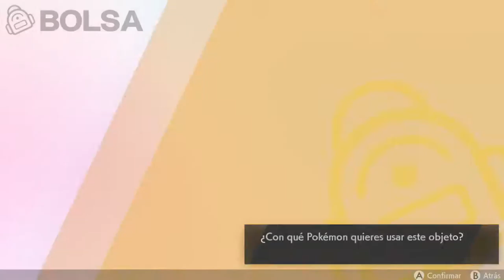¡La "realeza" de Galar! - #23 - Pokemon Espada (Switch) Angel11155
MI CANAL DE LEAGUE OF LEGENDS:
Angel11155 Angel11155 Angel11155 Angel11155 Angel11155